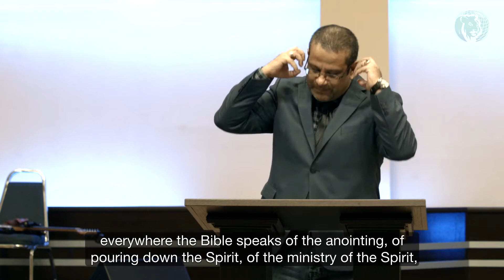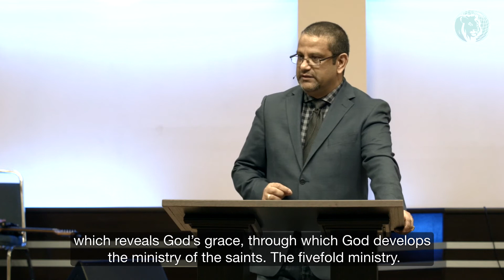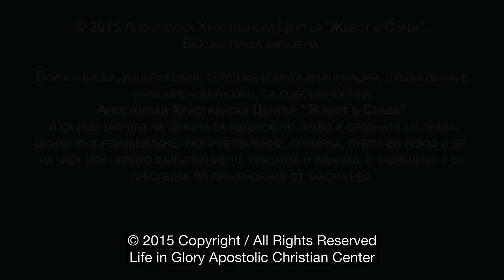Стремеж към зрялост / Striving For Maturity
Apostle Ivo Koychev is a minister filled with the spirit of pioneering and passion for God’s Word. As founder and senior pastor/apostle of Life in Glory ACC, Ivo has devoted more than 18 years of his life to the church, carrying the freedom and power of the Holy Spirit. He is called with an apostolic grace to build and expand the church by equipping believers for ministry to the community and discipling strong leaders, spreading the Gospel of Christ. His powerful teachings convey New Testament biblical truths and doctrines relevant to our society today.

Апостол Иво Койчев е служител, изпълнен със страст към Божието слово и дух на пионерство. Той е призван с апостолска благодат да изгражда църквата чрез усъвършенстване на светиите за делото на служението и предаване на новозаветните библейски истини и доктрина. Като основател и старши апостол на Апостолски Християнски Център “Живот в Слава” Иво Койчев е посветил живота си в изграждането на църква, която носи свободата и силата на Святия Дух. Неговото служение е повлияло в живота на различни хора, семейства и лидери.